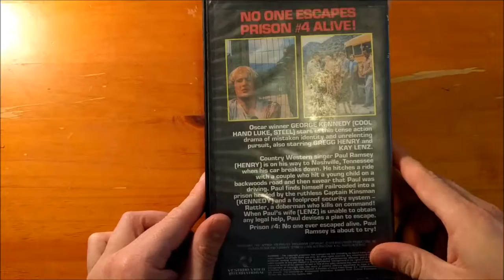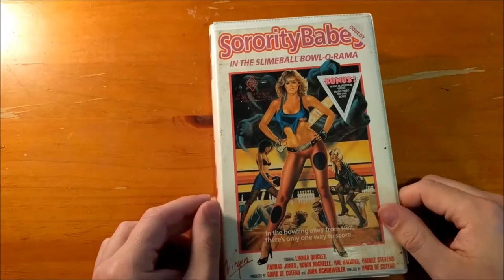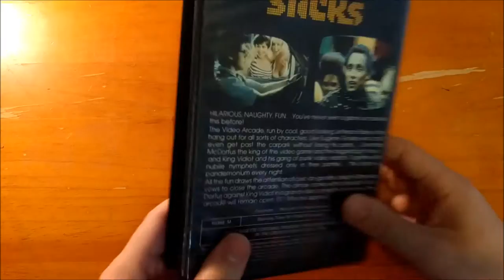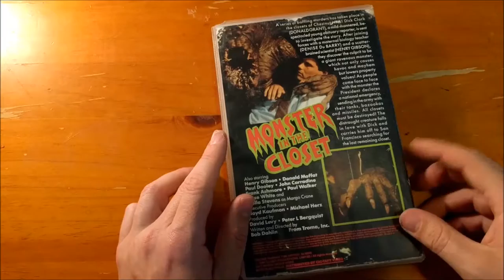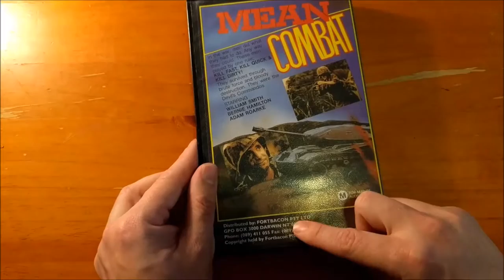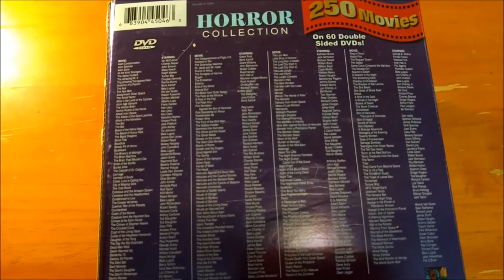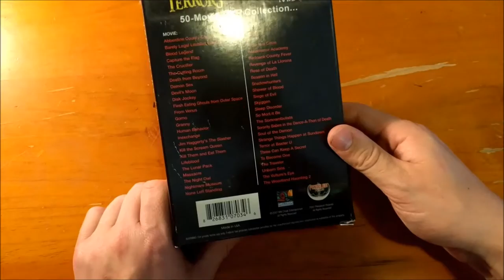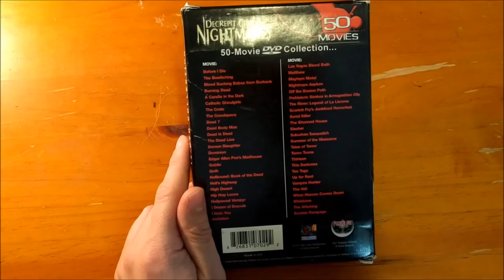My Rare VHS Collection pt. 5 - low budget, obscure, trashy movies (feat. 250 MOVIE DVD BOX SET!)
Welcome to the final instalment of my series of VHS tape collection walkthroughs! This time we take a look at more obscure trash, including mid-90s technology-themed actioners, cyborg madness, monsters a-go-go, and more! WHOA MAMA!